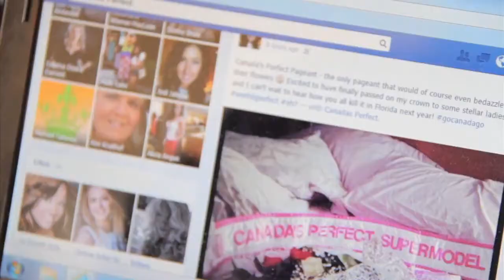BTS: Sindy with an S as Miss Canada's Perfect Supermodel 2014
I have been honoured to be crowned as Miss Canada's Perfect Supermodel 2014 and also Miss Congeniality!

This video is the Behind the Scenes from the Queens National Titleholder Photo Shoot that we did in Aug 2013.

I look forward to Aug 2014, where myself and five other Titleholders, will be representing Team Canada in Orlando, Florida at the World's Perfect Pageant!

Thanks goes out to the amazing JT from Models in Motion - you really captured my personality!